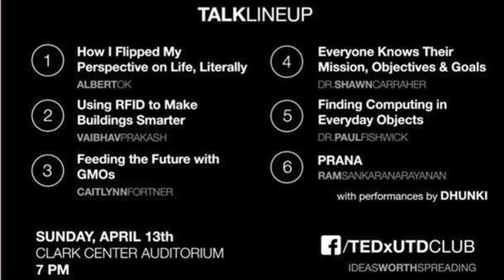TEDxUTD 2014: "Feeding the Future with GMOs" by Caitlynn Fortner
Caitlynn Fortner is a freshman undergraduate student at the University of Texas at Dallas and will be sharing her ideas about GMOs and sustainable food development through marker assisted selection.

Come join us on April 13th, 2014 to learn about global Challenges and Initiatives through live TED talks at UTD's Clark Center!

There's lots to see, and lots to learn at this conference.

Event Details:

7 PM Onwards

Tickets are $5 for UTD Students and Non-UTD Members
Free for Faculty and Staff!